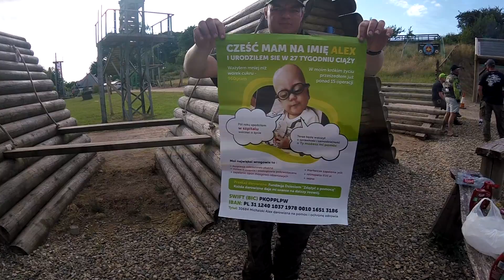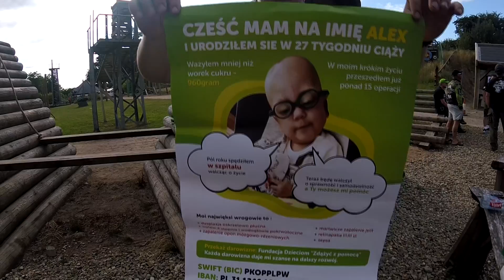WĘDKARZE DLA ALEXA/polscy spinningiści w irlandii/W GRUPIE SIŁA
Poraz kolejny pokazalismy jaką jesteśmy zgraną paką.
Zapraszamy na film.
Odwiedzajcie nasze strony.